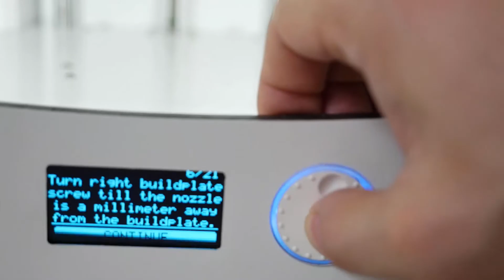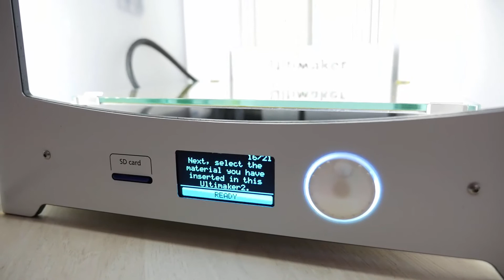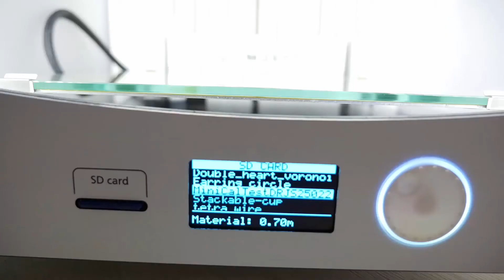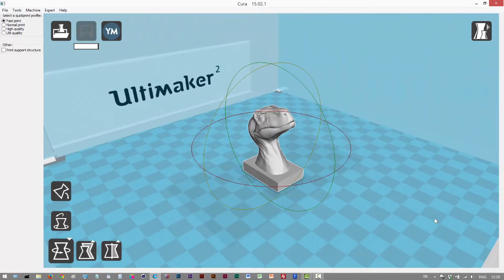Ultimaker 2 3D Printer [Unboxing and Quick Tutorial]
If you found this tutorial useful, you can